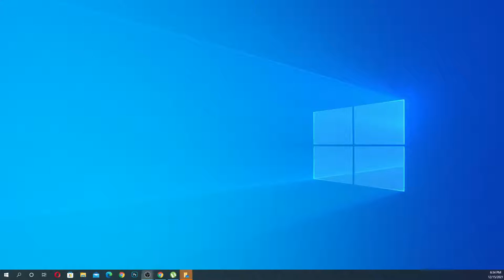CB IN Sports Live (CB vs PVC) Fabien Mevs Vs Joel Allen